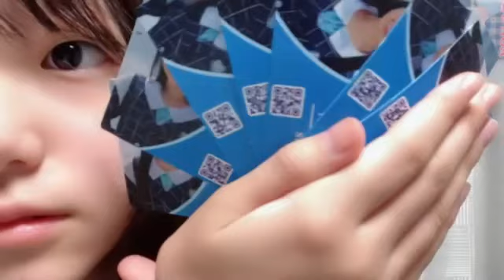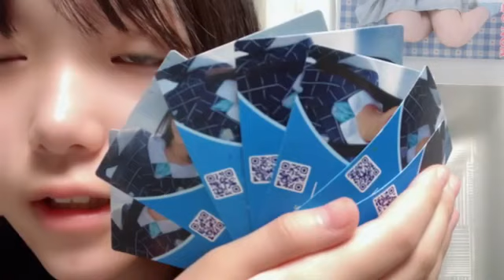諸葛望愛(STU48 2.5期研究生)2023年7月10日SHOWROOM